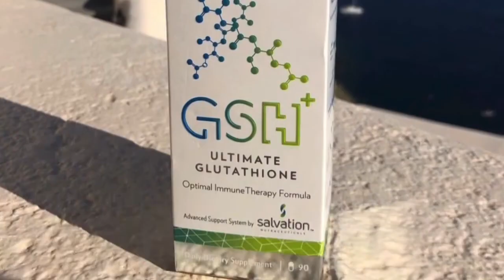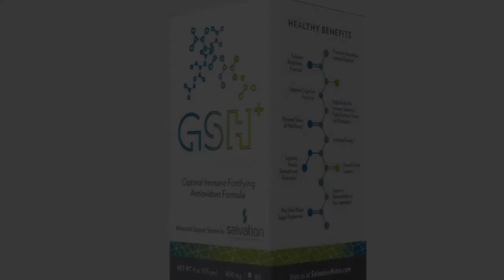The Classroom Ep. 2: Join Shylo and Meaghan!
Another great episode of The Classroom is here!

Join Shylo Bijold and Meaghan Monroe as they discuss what you can do to learn, and why learning will make you grow! This is an episode  you cannot miss!